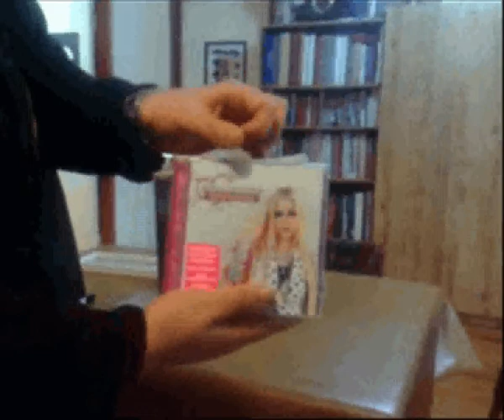Definitive Soft Cock Collection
All your Soft Cock classics in ONE BOX!

Router: Johnson Dickyn-Balz, Enthused Buyer

Gavvo: Phil McGroin, Grog Bogley